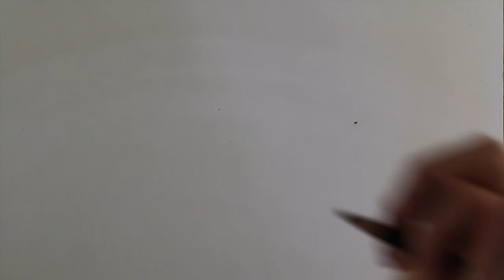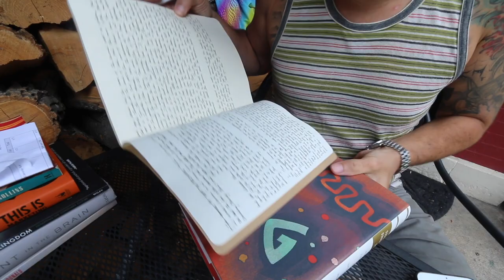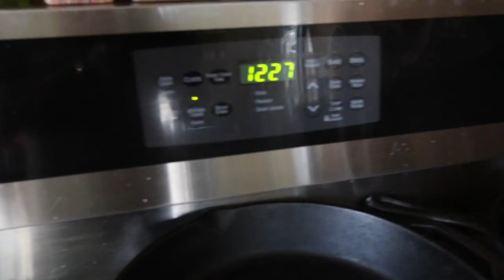Talking to kids about death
Rainier found out that we all die someday. Roasting coffee.

Our book, coffee, and camera recommendations